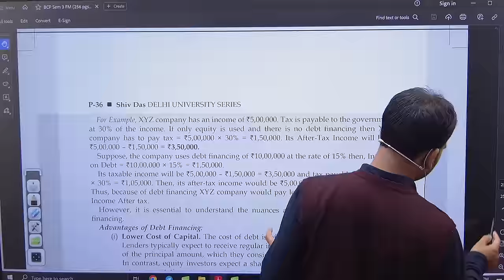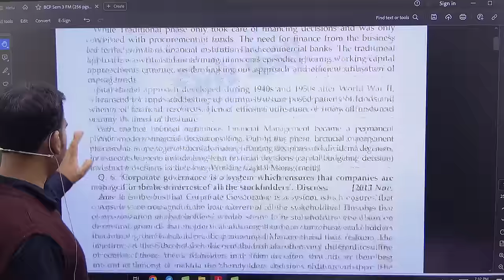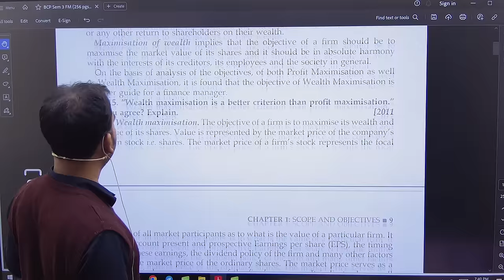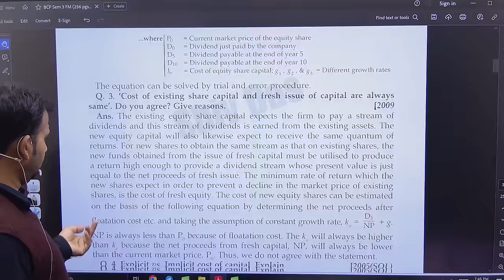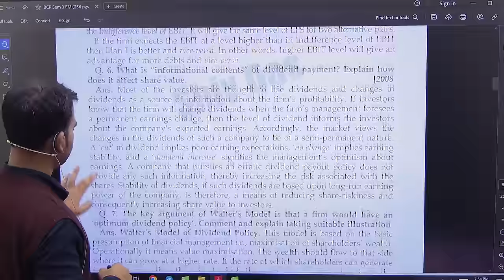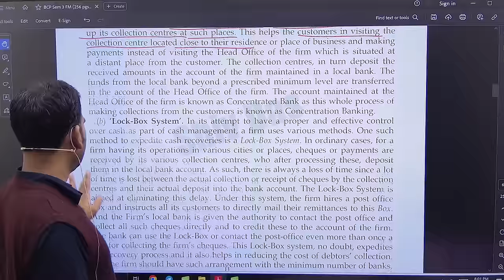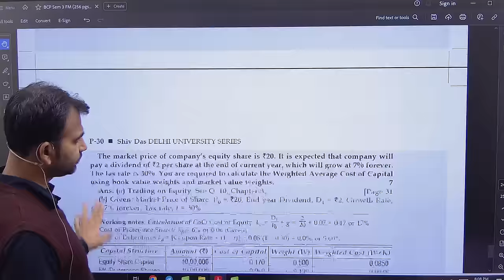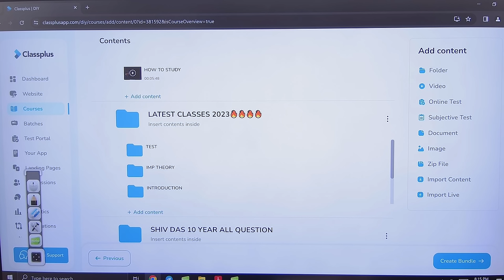most important theory financial management bcom 2nd year 3rd year